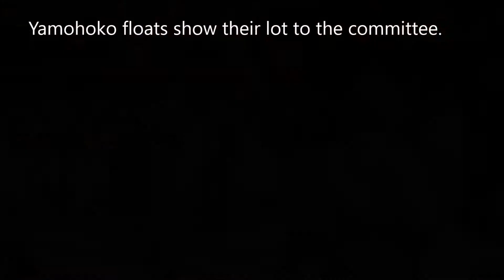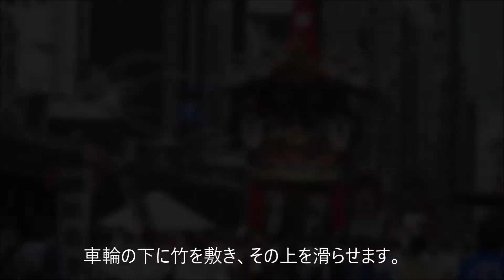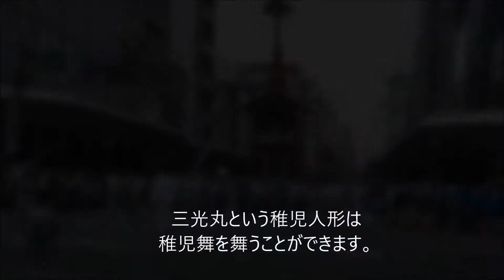祇園祭前祭山鉾巡行 1/Gion Matsuri Sakimatsuri Yamahoko Parade I